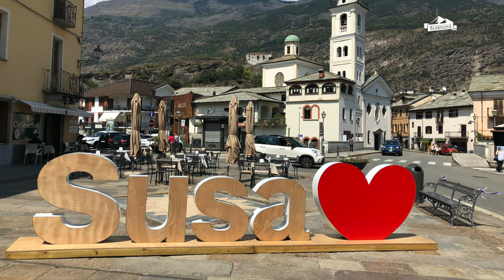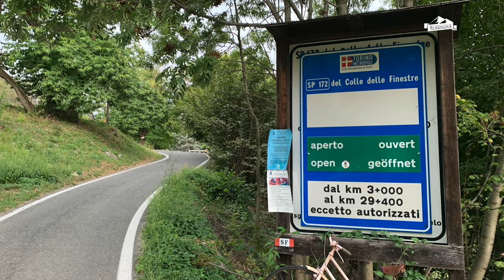Bikepacking Transalp Westalpen - Teil 3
Im Sommer 2022 sind wir eine MTB-Bikepacking Tour der Extraklasse gefahren. Unser Ziel war es die Westalpen der Länge nach im Zickzack auf möglichst schönen Straßen und Wegen zu durchqueren. Los ging`s in Lindau am Bodensee und das Ziel war die Mittelmeerküste bei Imperia in Italien. Dazwischen lagen zahlreiche hohe Pässe, viele Offroad-Abschnitte, ein paar Schiebepassagen und mächtige Berge. Die Route war geplant, die Räder waren bepackt und wir waren heiß auf den Start! Was wir während der Tour alles erlebt haben, das seht ihr hier in dieser Videoserie.

Lehnt Euch zurück und genießt die Show!

Alle Infos zu den Bikes, den Packlisten und der Ausrüstung gibt`s auf unserer Webseite:

Die GPX-Daten unserer Route findet Ihr auf unserer Webseite